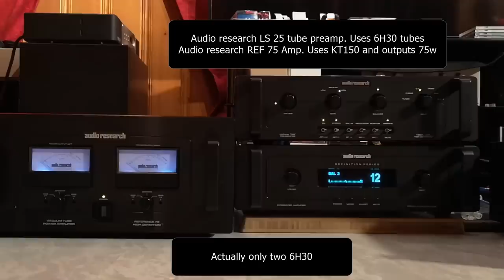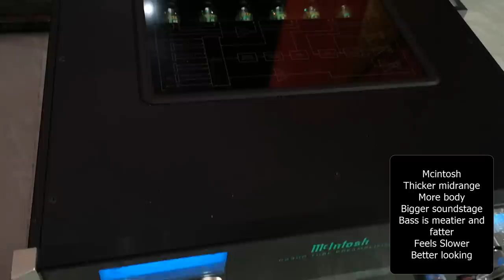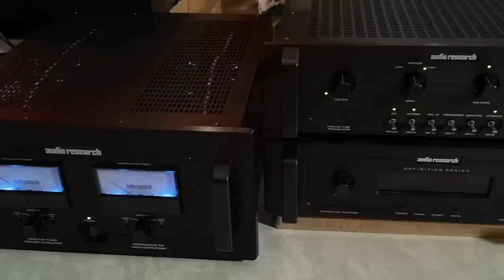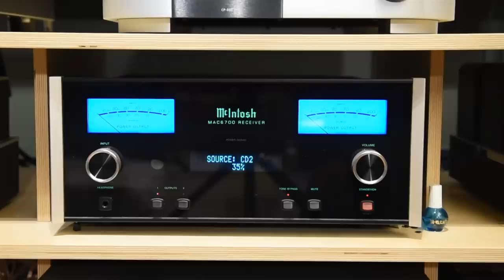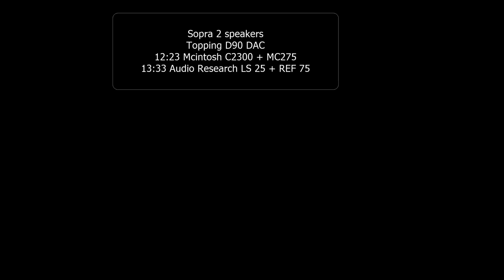Mcintosh and Audio Research, which is better?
Gear used in this video:
Mcintosh C2300 tube preamp
Mcintosh MC275 tube poweramp
Audio Research LS25 tube preamp
Audio Research Reference 75 tube amp
Focal Sopra 2 speakers
Topping D90 DAC